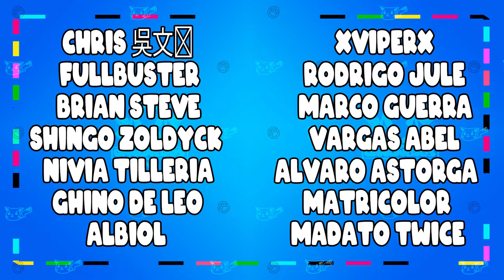¡Han hecho un juego justo para mi! CAT QUEST | Gameplay capítulo 1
¡Hola a todos! Subiré Gameplays de distintos juegos y otros vídeos de cosas que me vayan interesando.